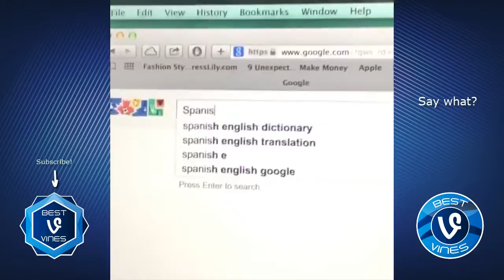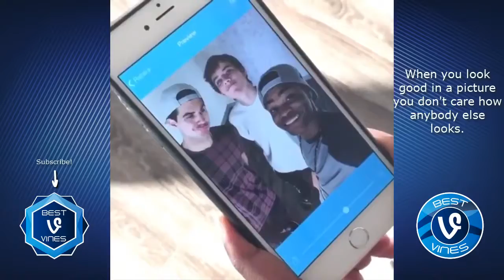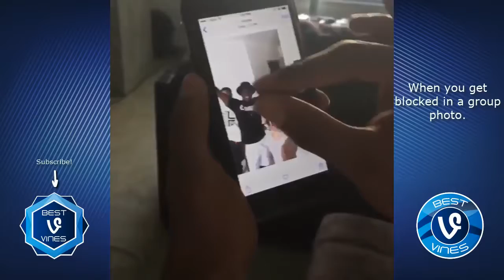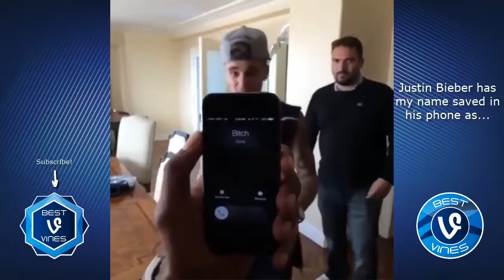Try Not To Laugh Or Grin Challenge (Impossible): Funniest KingBach Vines Compilaiton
IMPOSSIBLE CHALLENGE Try not to laugh or grin while watching KINGBACH Instagram vesves Vine Compilation KingBach Beyond the Vine Hope you enjoy watching.

Brand new weekly Try Not To Laugh Challenge compilation featuring the Best KingBach Vines vesves Instagram videos! Want to be Featured? Submission Form: Check.